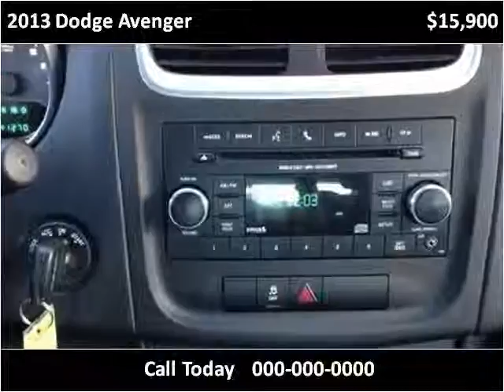2013 Dodge Avenger Used Cars Vancouver BC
This 2013 Dodge Avenger is available from Buy Car 123.